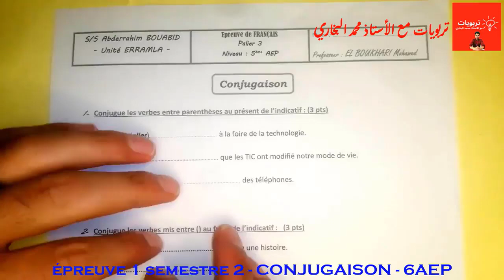فروض اللغة الفرنسية بالمستوى الخامس 2022 - 2023 | الفرض الأول الدورة الثانية النموذج 1 CONJUGAISON